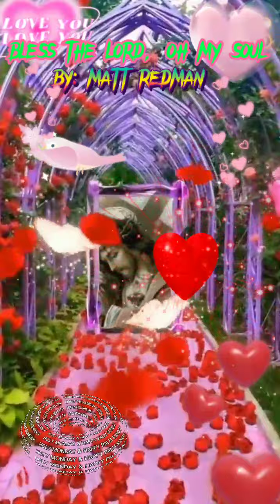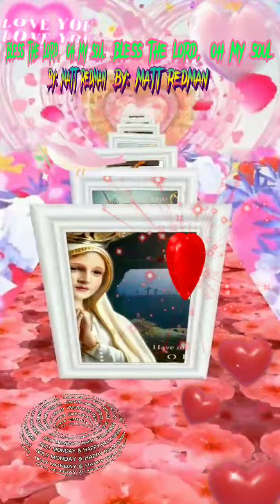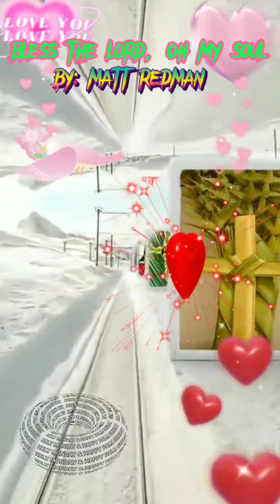Bless The lord, Oh my soul ( Matt REDMAN)